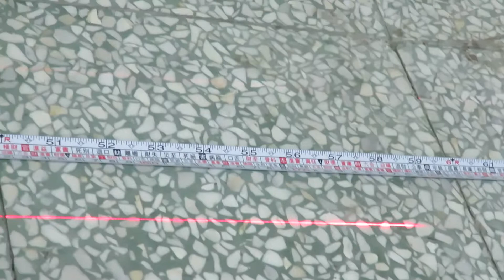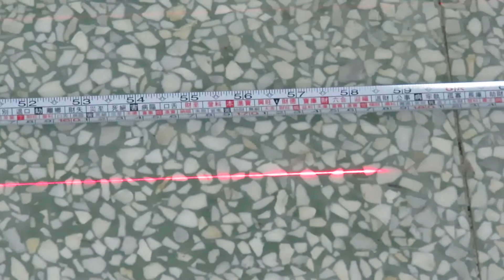Laser Line between LDM5710 & LPW8520 indoor Ambient, Height 250mm indoor  (LASERMAN TAIWAN)